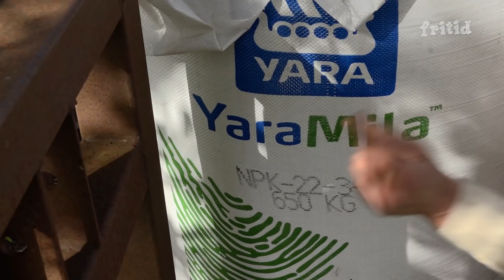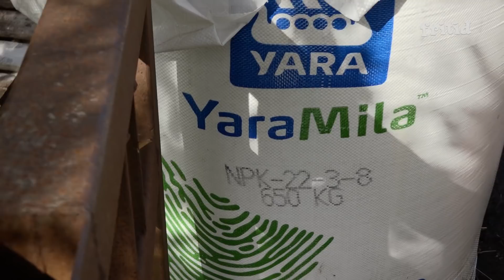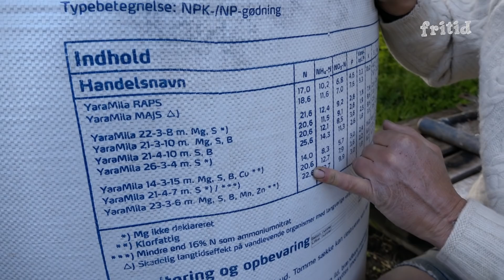Hos Karsten 2019 - uge 20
Sendt første gang 14. maj 2019